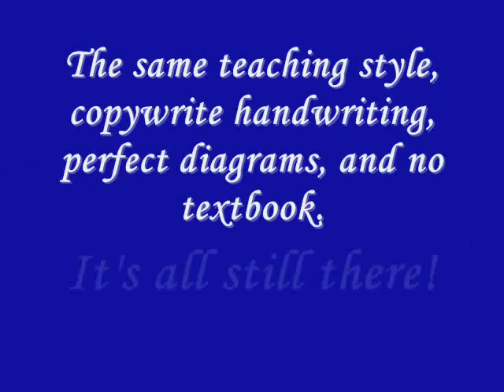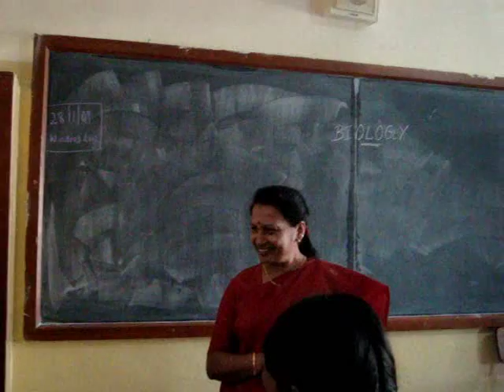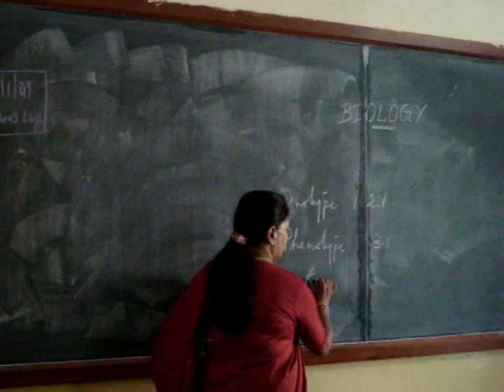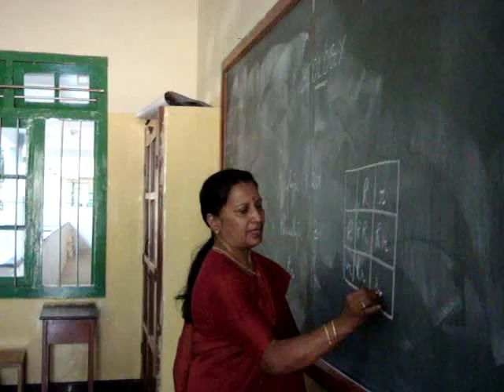Ms. Mary Fernandez Farewell - Part 6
Mary's Teaching Years